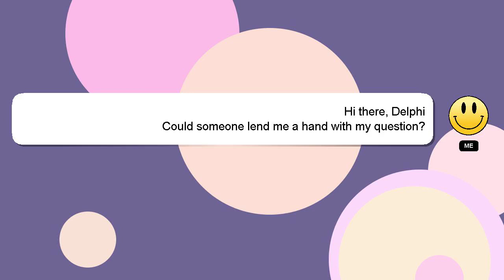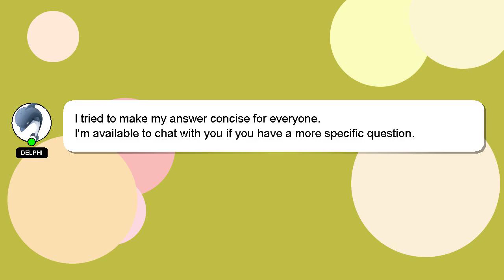How to prep pinto beans?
An introduction to myself in a few words, Hello everyone, I'm Delphi. Let me aid you in resolving any queries you may have. - How to prep pinto beans?

Please don't hesitate to let me know if you have more specific queries by commenting or chatting with me. Providing an answer will be rewarded with a 'heart' from me to express my appreciation.

*2 What we are experimenting :*